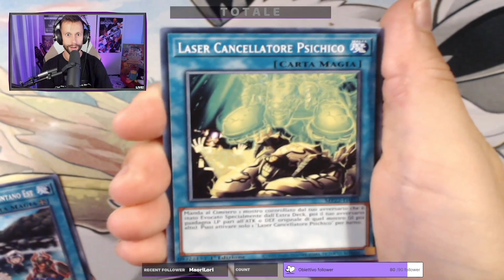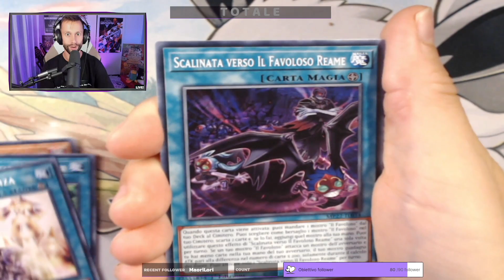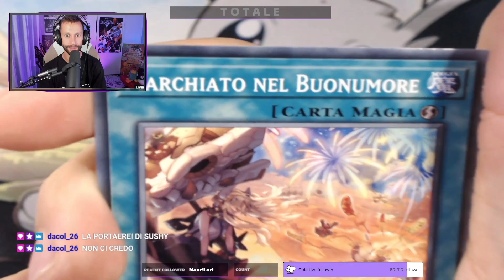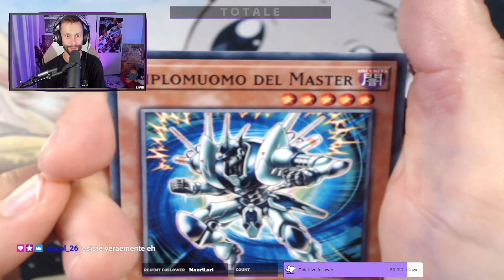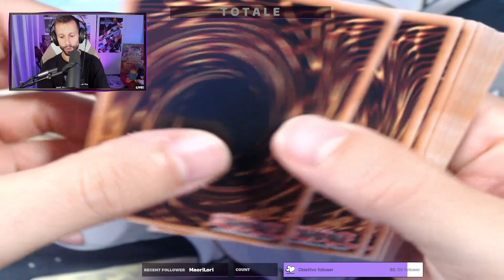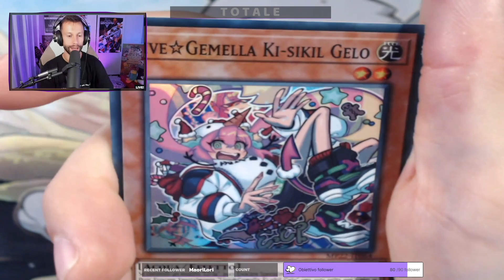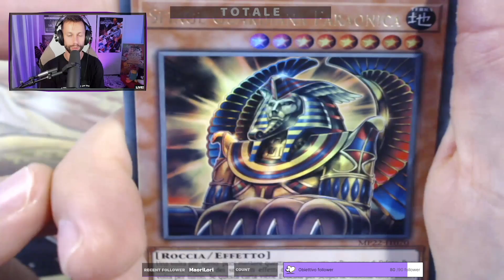NUOVA TIN DELLE DIVINITA' DEL FARAONE 2022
Riuscirò a leggere BENE tutti i nomi delle carte?

Seguimi live ogni martedì e giovedì su Twitch🎮🟣🎸
Sbusto un pacchetto 'Pokémon GCC' per ogni nuovo follower 😁